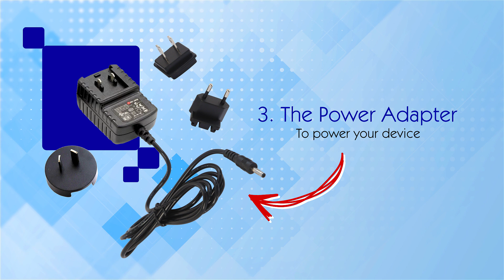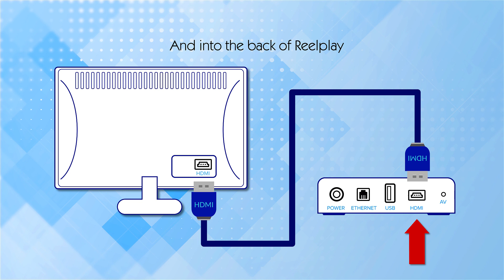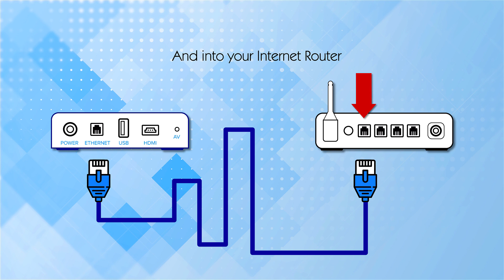Reelplay HD-110 Unboxing!